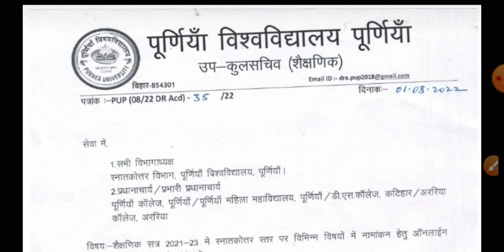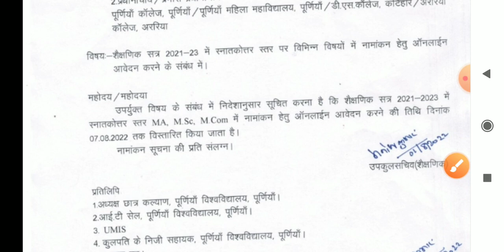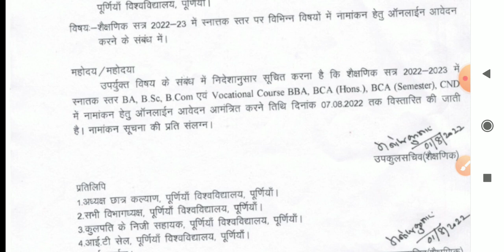Purnea University Apply Date Extend, नामांकन के लिए अप्लाई तिथि बढ़ायी गयी, UG & PG Admission Apply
purneauniversity.ac.in